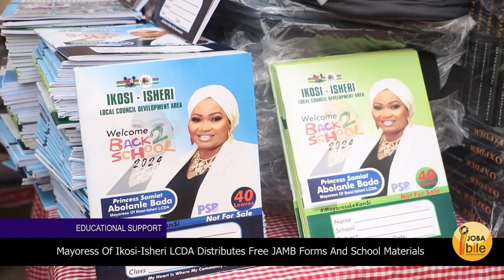IKOSI-ISHERI COUNCIL AUTHORITY DISTRIBUTES FREE JAMB FORMS AND SCHOOL MATERIALS